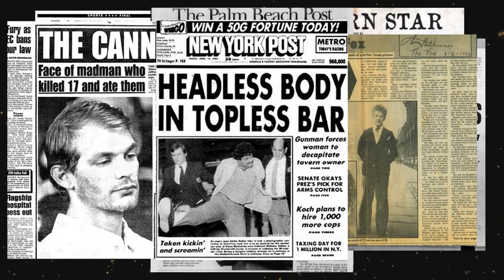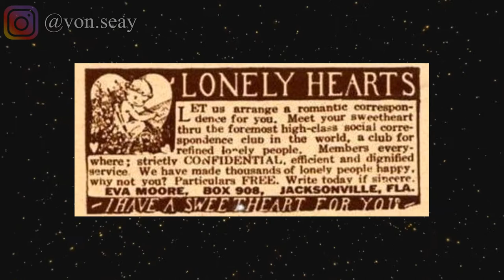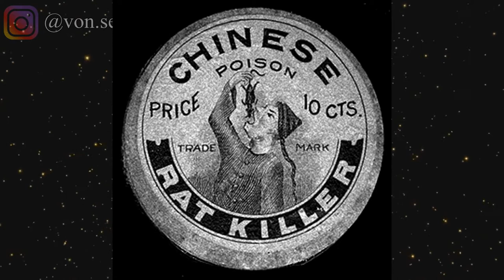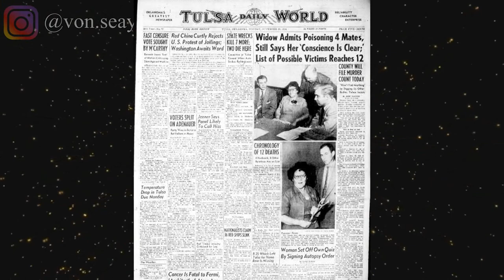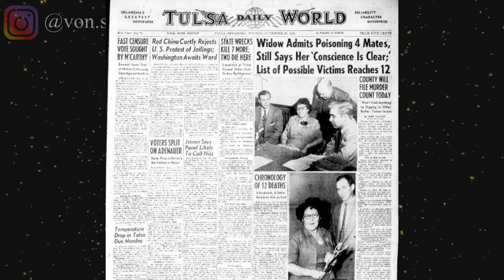Nannie Doss: The Jolly Widow│Cold Blooded Cases Ep. 1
Here is the first episode of the new series on my channel - Cold Blooded Cases. In this episode, we will dive into the peculiar life story of one of the most famous female serial killers in history. Nannie Doss, aka The Giggling Granny.